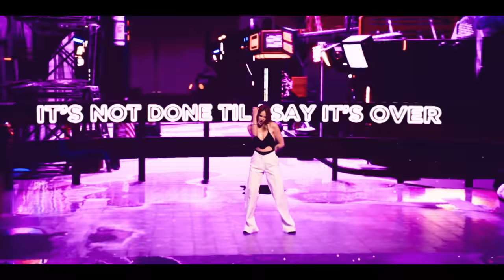Kiss Kanoo - Good Game (Official Music/Lyric Video)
The official lyric video for “Good Game” by Kiss Kanoo.

MUSIC VIDEO CREDITS:
Produced by Ombra Design.
Creative Director: Lorenzo De Pascalis.
Director: Matteo Mavero.
Director of Photography and Colorist : Giacomo Cordisco.
Producer: Giovanni Greco.
Unreal Engine Design: Lorenzo De Pascalis, Gianluca Barbiero, Alessandro Doria.
Lighting Director: Jacopo Ricci.
Editor: Federico Merlo
XR Studio: Netick Group.
Stylist: - Francesco Mautone
Assistant Stylist: Alessia Simonte
Make Up Artist: - Alice D’Alessandro
Hair Styling: maziby HairSalon
Outfit: ARRABAL

“Good Game” Songwriter: Giulia De Paoli and Mario Fanizzi
“Good Game” Producer: Mario Fanizzi

Lyrics:
It’s not done til I say it’s over
I love to make you mad, mad
I’m not Antarctica I'm colder
Am I really that bad?
Yeah

So one day I discovered
I don’t mind if my lover
Put on lipgloss like a red blood
You tell me why
Red blood

In the next day I discovered
That I’m fine to recover
I’m so deep inside your brain
I don’t know why
My brain

And I always lie
When I say I’m on my way
The things I wanna say to you
I am running with no guiding stars
Everybody I’m fine
And monsters aren’t real

Yeah
All about bite no bark it’s over
I’m dying to make you sad, sad
I love a good game start over
Start over
Tomorrow

Oh one day I discovered
I don’t mind if my ex lover
He’s got nightmares don’t forgive me
I sure know why

From that day I discovered
A good game you don’t say it
I’m good at playing it’s a mind game

Yeah
Start over
Tomorrow

Yeah
Start over
Tomorrow